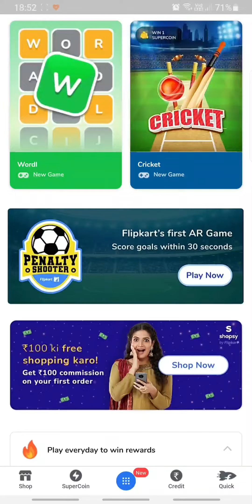Flipkart WORDL Quiz Answer Today 8 MAY 2022 | WORDLE